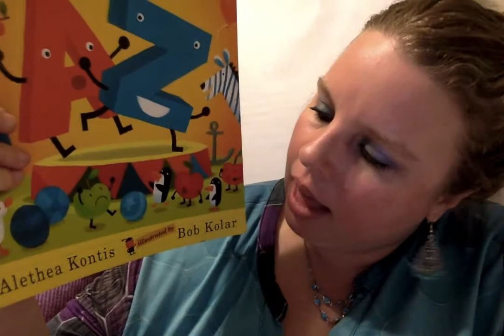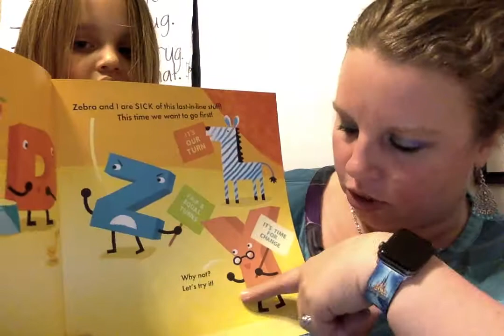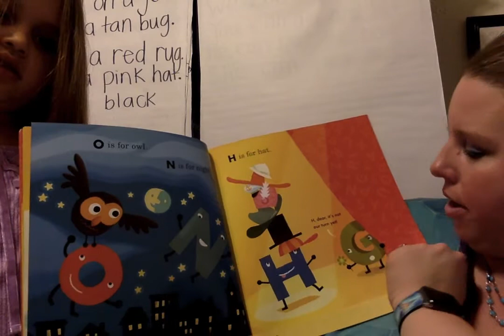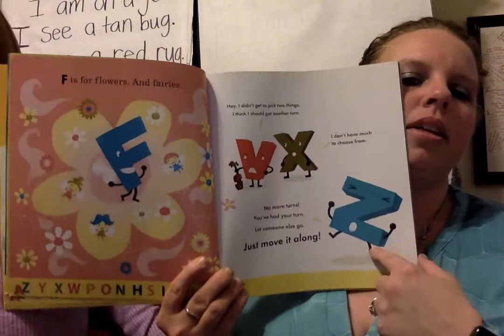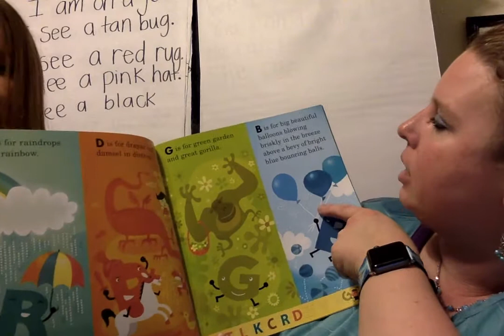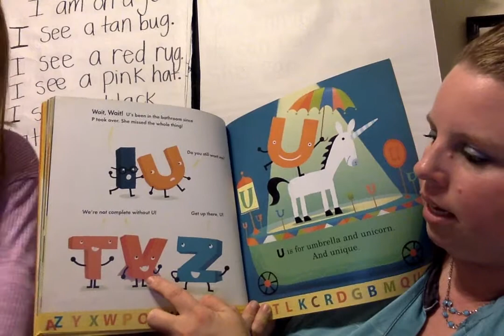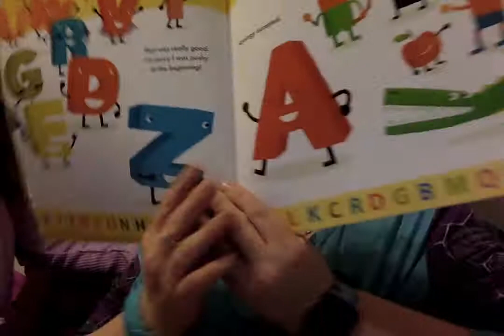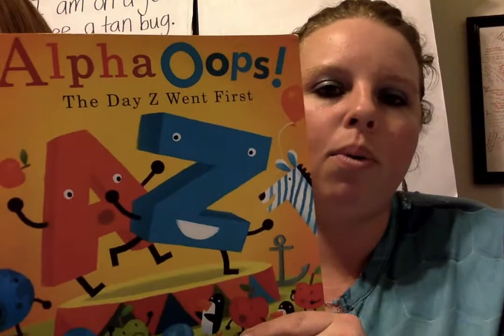Alpha Oops! The Day Z went first. By Alethea Kontis Read By Mrs. Rue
Come and listen to Mrs. Rue read the story about a very mixed up alphabet.